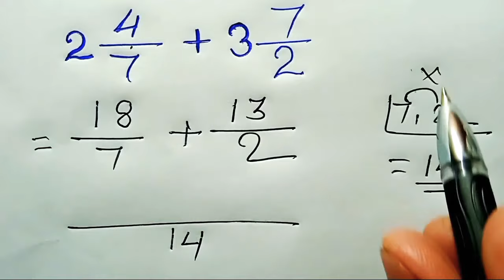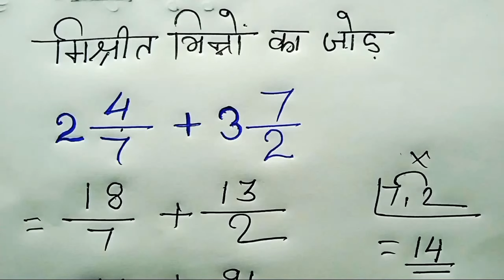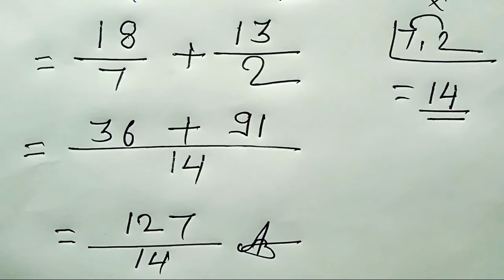मिश्रित भिन्नों का जोड़ || addition of mixed fractions || bhinn ka Jod Kaise banaen || Bata ka Jod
मिश्रित भिन्नों का जोड़ || addition of mixed fractions || bhinn ka Jod Kaise banaen || Bata ka Jod @aurstudy

Y